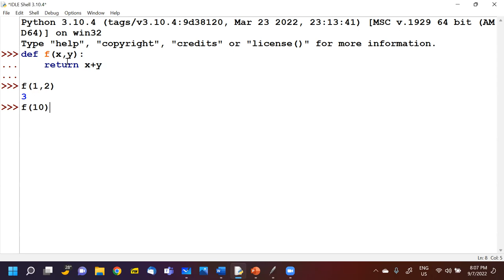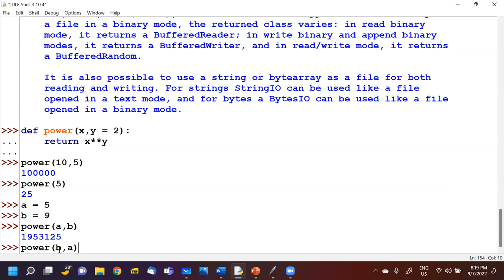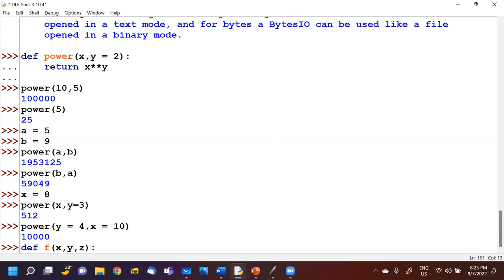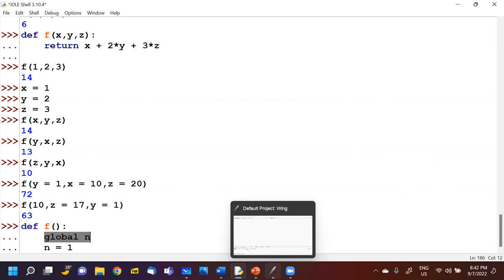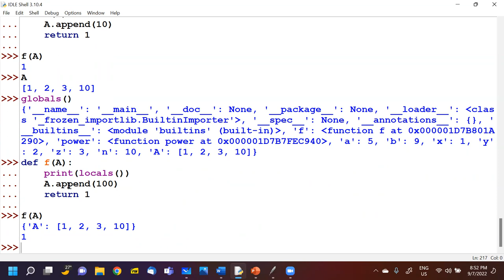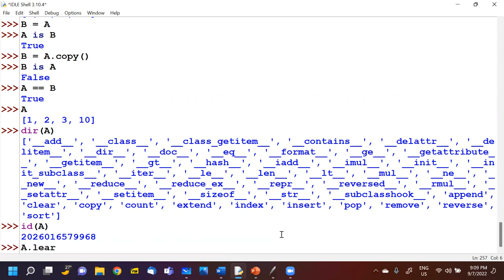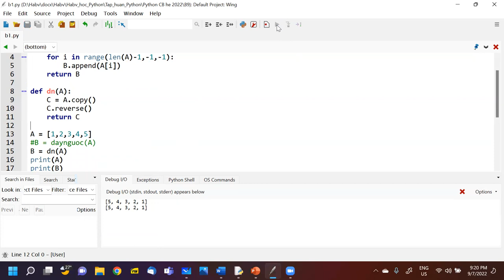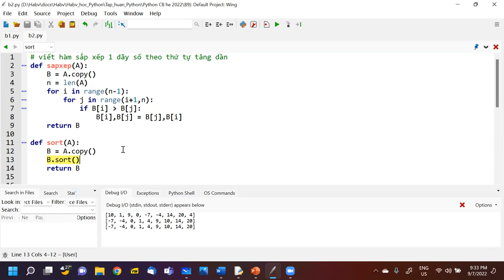B9, Python he 2022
Video buổi học 9, 9-7-2022, lớp Python he 2022